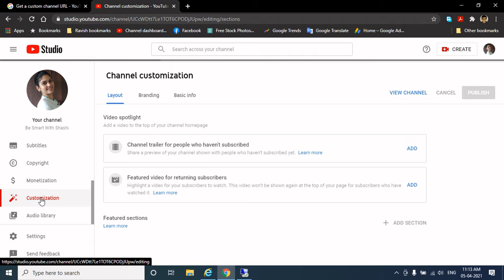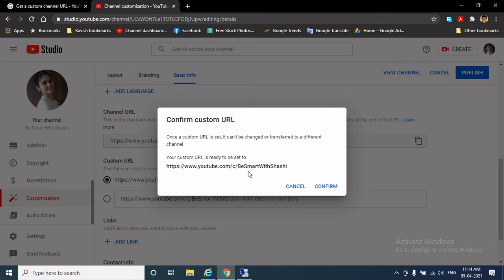Set Custom URL for Youtube Channel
This video shows how to set custom URL for Youtube channel.

Please follow me on:

1. Telegram

2. Twitter